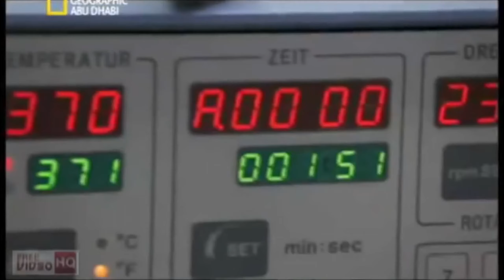هدومك مش هتتوسخ تاني-_نانومتر الألياف